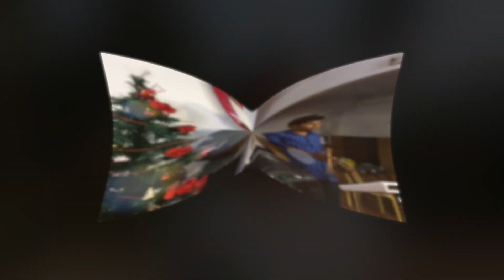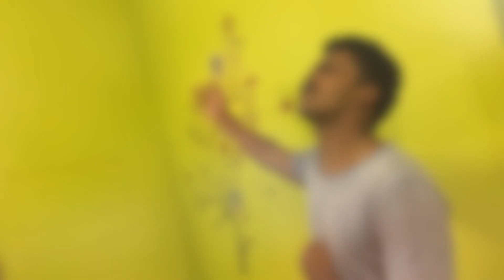JEBIKKANUMEY | ARUN RAJA | HARRY GODWIN | AIMM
THIS SONG IS ABOUT PRAYER. GOD HAS SET US EXAMPLES IN THE BIBLE FOR US TO PRAY LIKE THEM LIKE DANIEL, HANNAH, AND JESUS HIMSELF
LYRICS, TUNE - N. ARUN RAJA